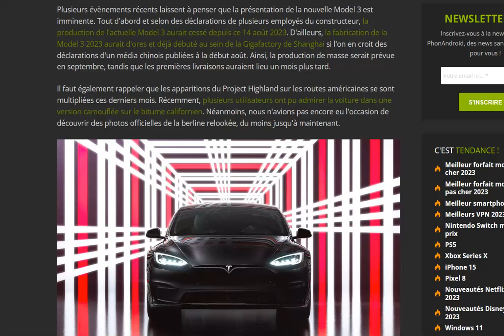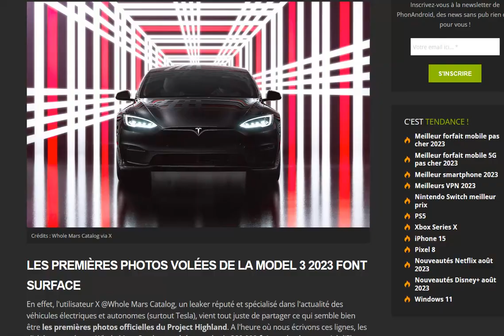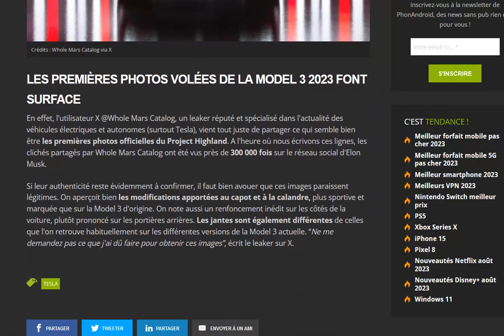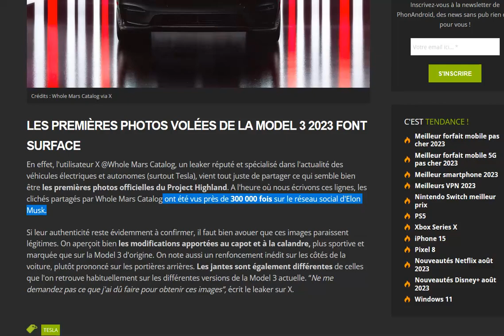Ce twittos prétend avoir révélé en exclusivité les photos de la Tesla Model 3 Highland !